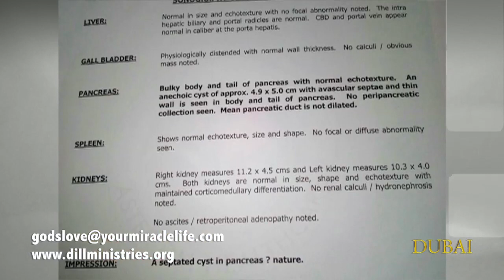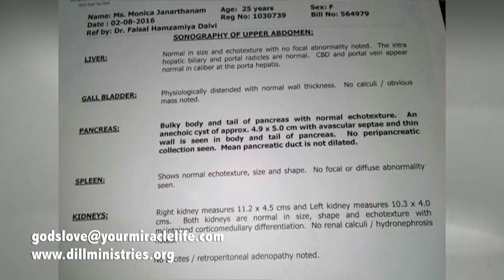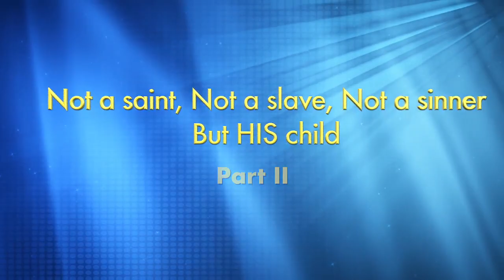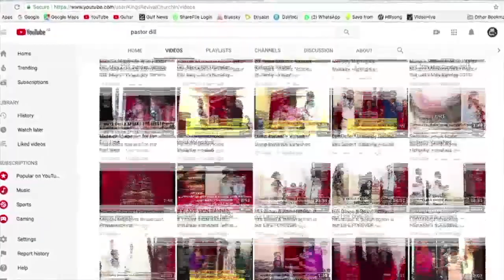Not a saint, Not a slave, Not a sinner But HIS child - Part 2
Miracle Moments with Pastor Dill